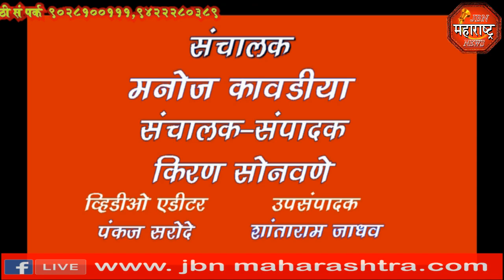jbn maharashtra news jalgaon